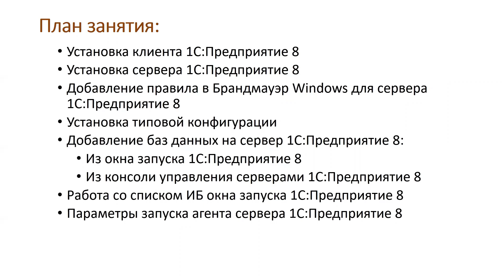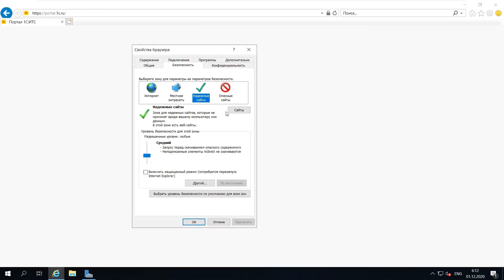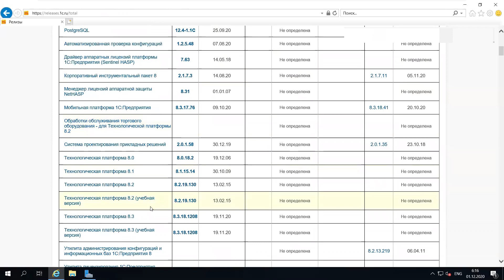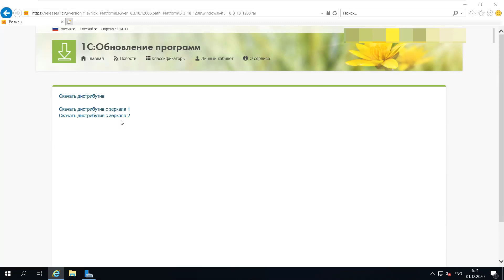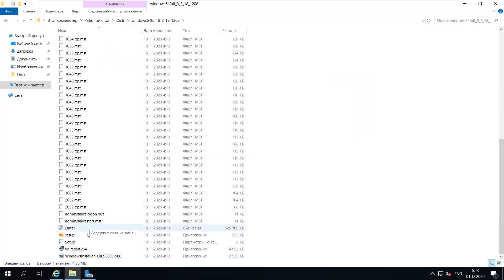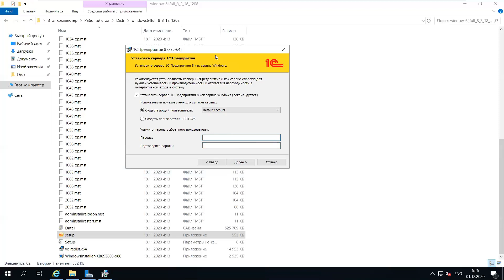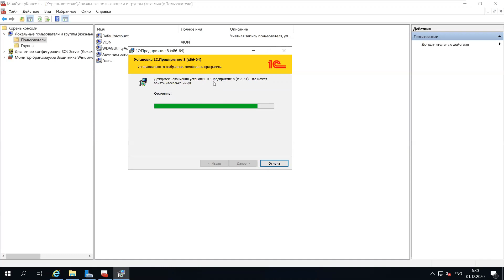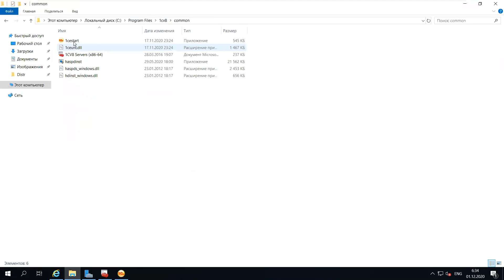3.1 Установка клиента и сервера 1С:Предприятие 8